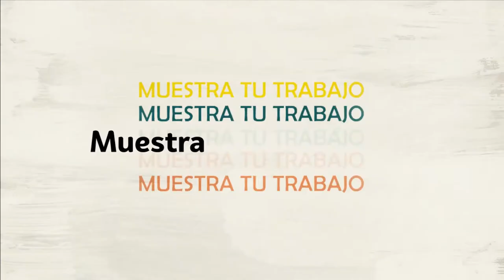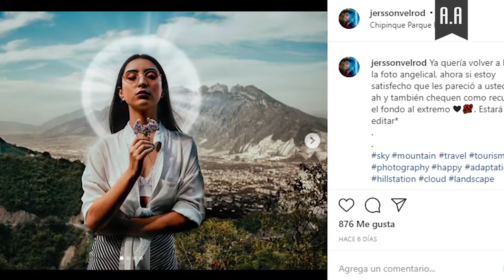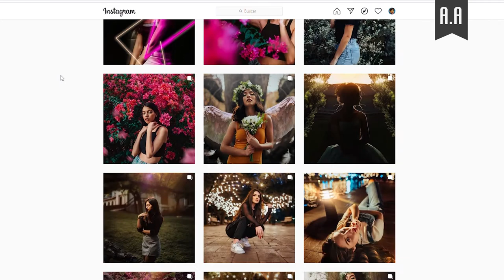MUESTRA TU TRABAJO Capítulo 2.- Jersson Velrod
En esta ocasión entrevistamos a nuestro amigo Jersson, artista con talento nato, nos cuenta cual fue el proceso que vivió para descubrir que su verdadera pasión es la fotografía y el retoque fotográfico.